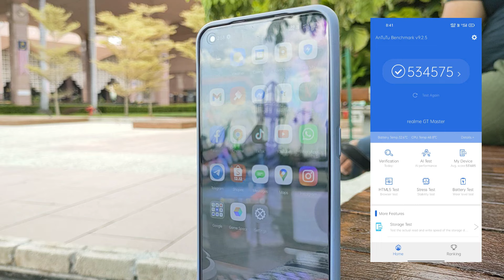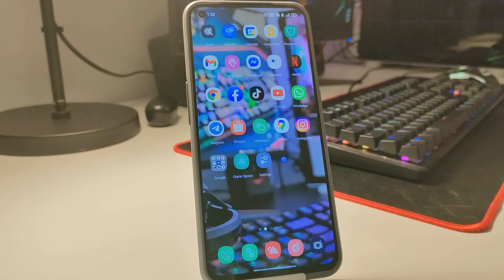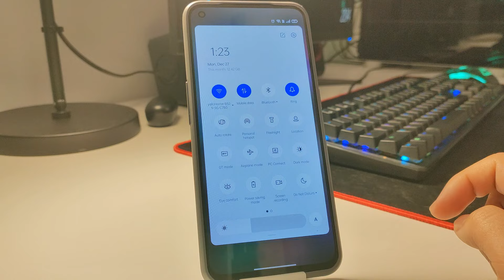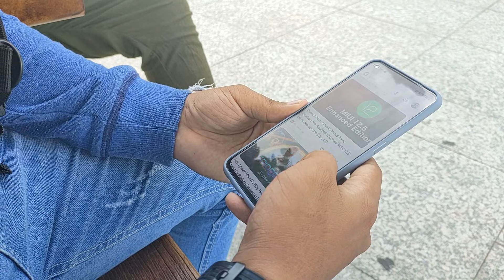Realme GT Master Edition selepas 1 bulan ( Sampel kamera disertakan )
Realme GT Master Edition selepas 1 bulan,

presati yang hebat, bateri yang mampu bertahan seharian, Chipset 5G yang mantap dan banyaaakk lagilah feature menarik!

Harga di sekitar RM1300 untuk versi 8GB + 128GB,  dan RM1500 Untuk versi 8GB + 256GB, berbaloi untuk korang dpatkan.